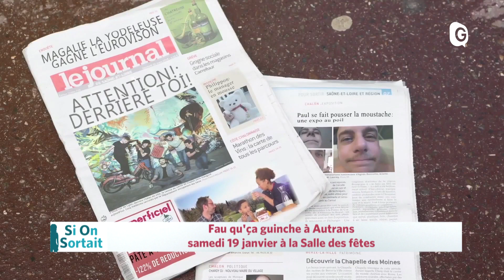Si On Sortait - 18 JANVIER 2019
L'Actu locale des sorties de ce week-end